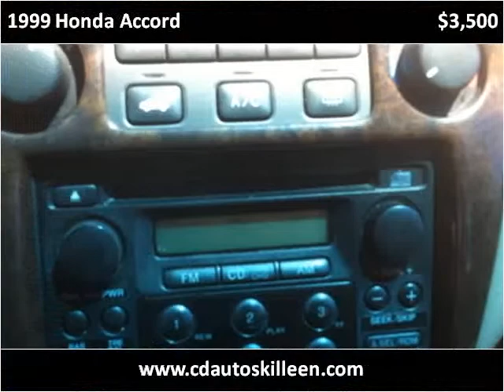1999 Honda Accord Used Cars Killeen TX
This 1999 Honda Accord is available from CD Autos.